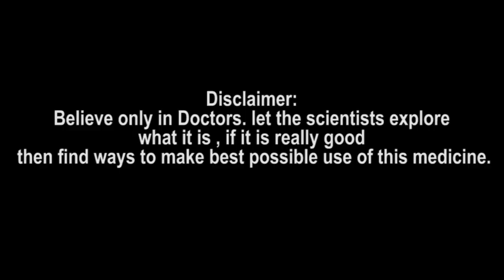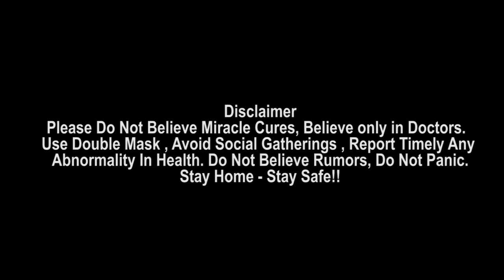Teamindia లో Rohit Sharma దరిదాపుల్లో ఎవ్వరూ లేరు | WTC Stats | Oneindia Telugu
World test championship : Rohit Sharma has the highest Batting average than any other team india player.

డబ్ల్యూటీసీ ఫస్ట్‌ ఎడిషన్‌ టాప్‌ 5లో ఇద్దరు ఆసీస్‌ బ్యాట్స్‌మెన్‌, ఇద్దరు ఇంగ్లండ్‌ బ్యాట్స్‌మెన్‌. ఇక టీమిండియా బ్యాట్స్‌మ్యాన్‌ ఉన్నారు. ఆసీస్‌ స్టార్ బ్యాట్స్‌మన్‌ మార్నస్‌ లబుషెన్ 13 మ్యాచ్‌ల్లో 1676 పరుగులతో టాప్‌ పొజిషన్‌లో ఉన్నాడు. ఆ తర్వాత ఇంగ్లీష్ కెప్టెన్ జో రూట్‌ (20 మ్యాచ్‌ల్లో 1660), ఆసీస్ మాజీ సారథి స్టీవ్ స్మిత్‌ (13 మ్యాచ్‌లు 1341 పరుగులు), ఇంగ్లండ్ స్టార్ ఆల్‌రౌండర్‌ బెన్ స్టోక్స్ (17 మ్యాచ్‌లు 1334పరుగులు), భారత వైస్ కెప్టెన్ అజింక్య రహానే (18 మ్యాచ్‌లు 1174 పరుగులు) టాప్‌ 5లో ఉన్నారు.